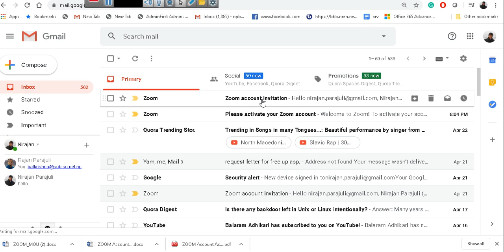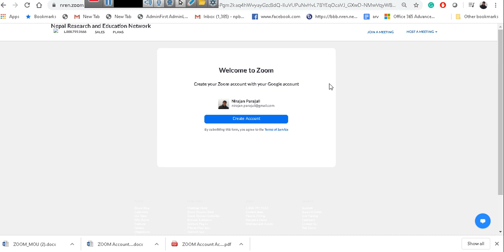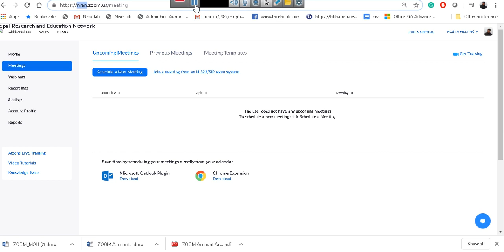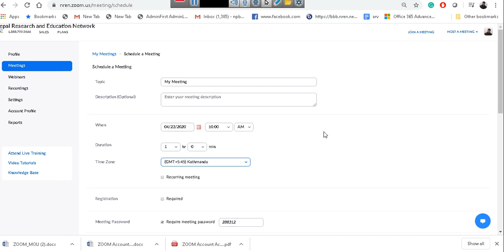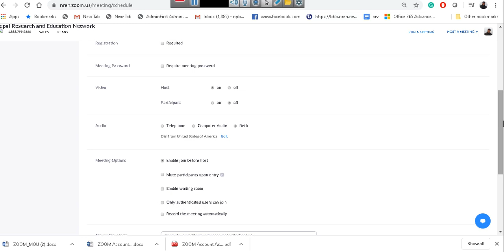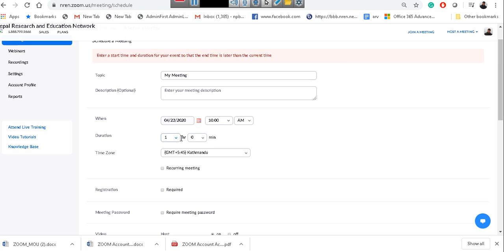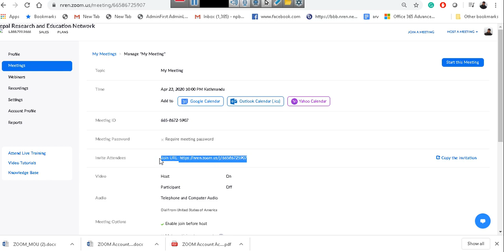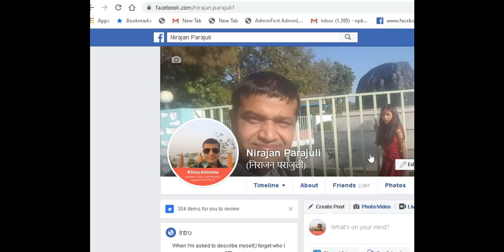How to Active Zoom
How to Active NREN Zoom On-Prem

 3. Click on Active your Zoom Account -
4. Sign in with Google
5. Again Sign in with email account -   abc@@gmail.com
6. Finally, it will be done
7. ZOOM URL should be: